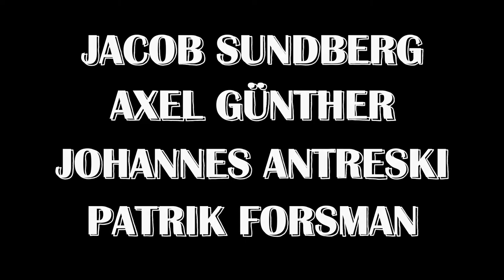Pastorn är lös; trailer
Trailer för Pastorn är lös - en helig musikal. Skrivet och framfört av Jacob Sundberg, Patrik Forsman, Johannes Antreski och Axel Günther.